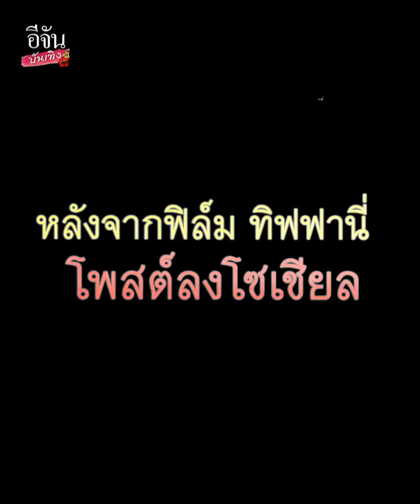เปิดใจ​ ฟิล์มทิฟฟานี่​ ต้นโพสต์​ ดราม่า​ คำว่า​ ​คุณ​ แทน​ คำว่า​ นาย